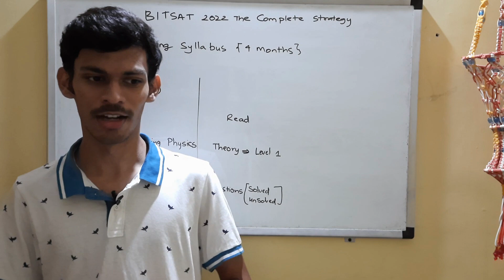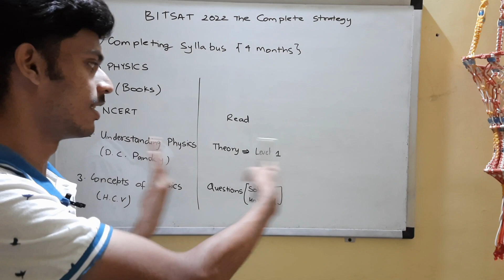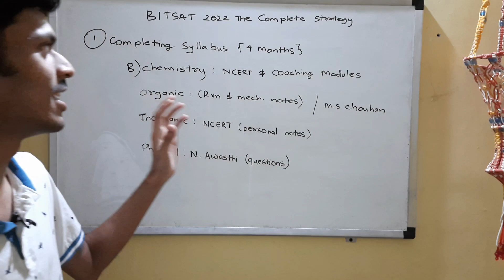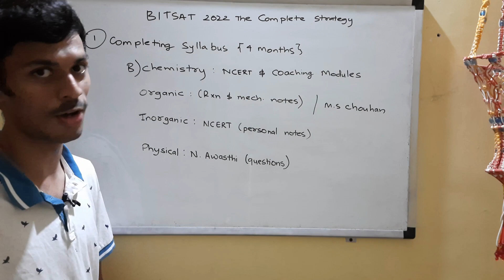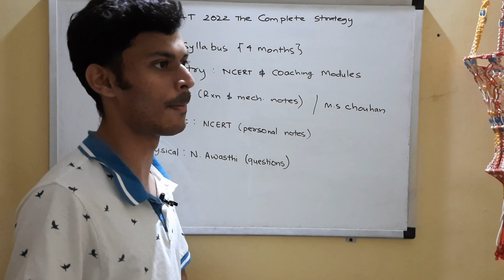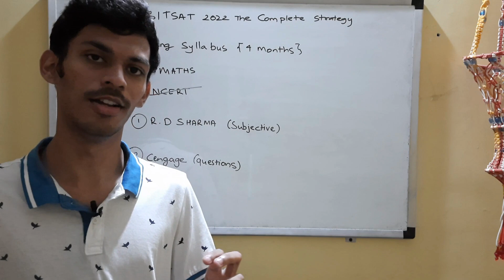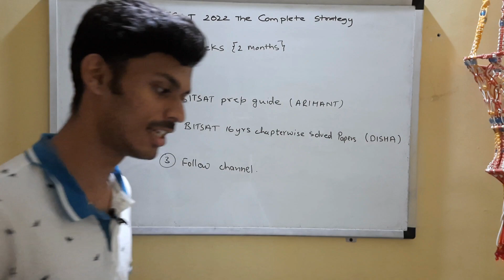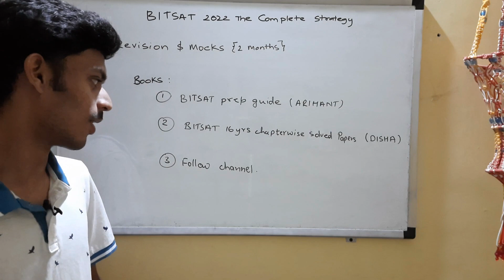Which Books to refer to crack BITSAT 2022 ? | 6 Months strategy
Understanding Physics (D C Pandey)

Take a look at this Understanding Physics Text Books For Jee Main & Advanced By Dc Pandey Edition 2020 Set Of 5 Books on Flipkart

Concepts of Physics(HCV):

N awasthi (Physical chemistry):
Take a look at this Problem In Physical Chemistry For JEE Mains & Advanced By Narendra Avasthi 2021 Edition on Flipkart

M S chouhan(Organic chemistry):
Take a look at this ADVANCED PROBLEMS IN ORGANIC CHEMISTRY FOR JEE MAIN And ADVANCED BY M.S. CHOUHAN on Flipkart

R D sharma(Math):

Class 12

Disha publication:
Take a look at this BITSAT 16 Years Chapter-wise Solved Papers (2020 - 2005) with 5 Online Mock Tests 4th Edition on Flipkart

CHARITY

Aashman Foundation
Corporation Bank/union bank of India

Google pay or paytm upi

aashman@uboi

Under reference column mention:
Kuchipudi Radhika sri anjani